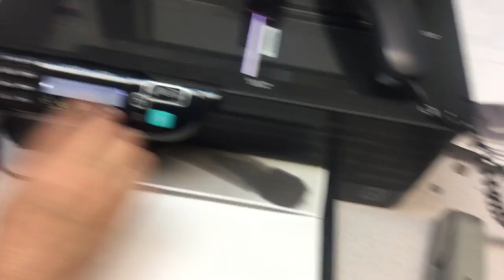jax car wash